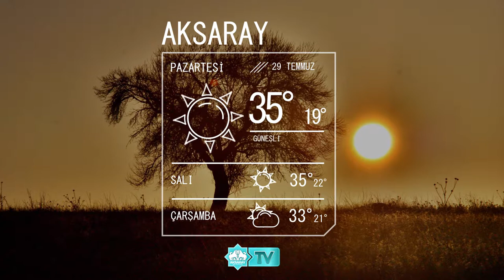29 Temmuz Aksaray Hava Durumu